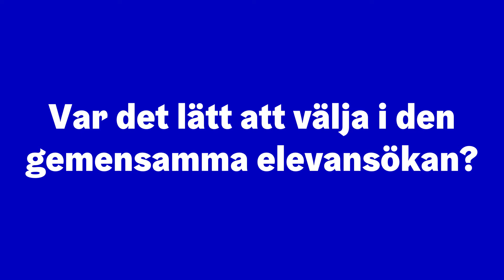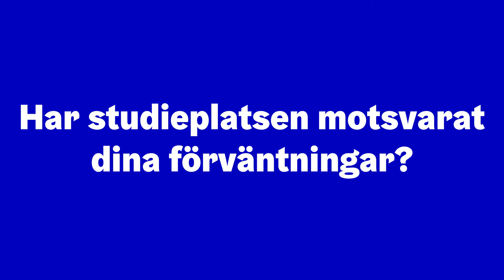Hälsningar till niorna!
Hur valde jag mina fortsatta studier? Var de lätt att välja i den gemensamma elevansökan?
Påverkade kompisarnas åsikter valet av studieplats? Vad tänker du göra efter studierna? Har studieplatsen motsvarat dina förväntningar?